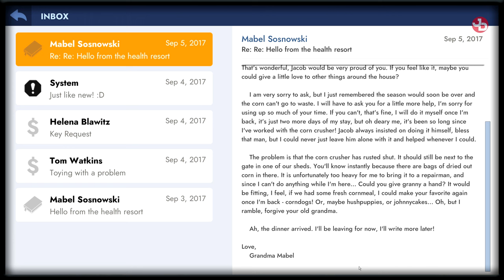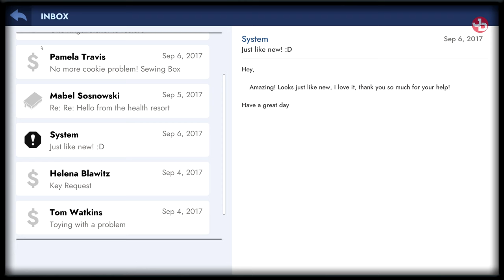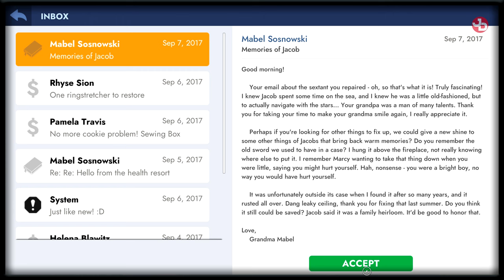Workshop Simulator PC Gameplay 1440p 60fps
Workshop Simulator allows you to repair and refurbish items using a range of restoration mechanics such as disassembling, cleaning, sanding and painting. The accompanying story will immerse you in the nostalgia of tinkering with your grandfather.

🔹 Valantis Krikri Support-A-Creator:
VKK-VALANTAKOS

🛑 No spamming.

📺Peripherals:
Monitors: DELL S2719DGF 1440p 155Hz 27', DELL 24', LG 19'
Headset: SteelSeries Arctis 7 2019 Edition Black
Mic: Reloop sPodcaster Pro
Mouse: Razer Deathadder Elite Mini v2
Mousepad: CoolerMaster RGB Hard
Keyboard: Razer Cynosa V2 Chroma RGB
Webcams: Logitech C922 Pro, C270
Wheel: Logitech G29/Shifter/Pedals
Headtracking: TrackIR 5